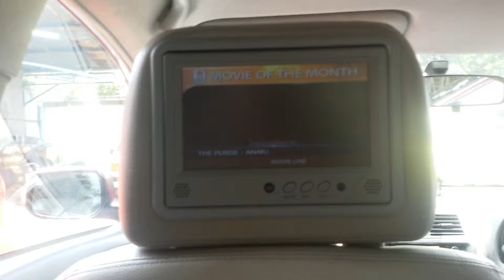Major The Purge September 2014 #1